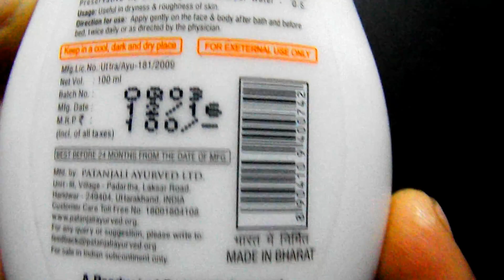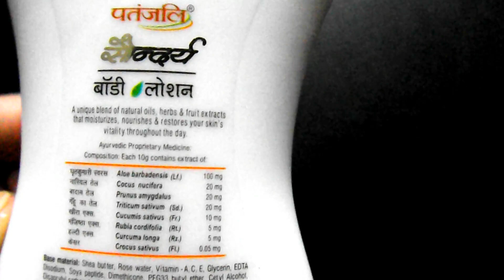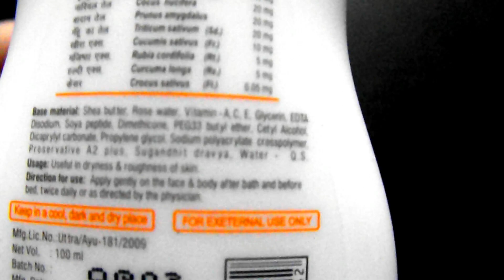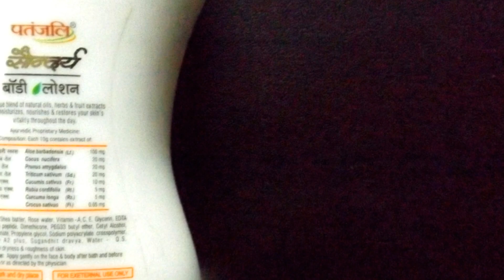patanjali saundarya body lotion review|प्राकर्तिक बॉडी लोशन दे प्राकर्तिक निखार 6 से 7 घंटो तक hindi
Patanjali saundarya body lotion review hindi| फ़ायदे और इस्तेमाल| benefits, uses, side effects, how to use, ingredients and price in hindi